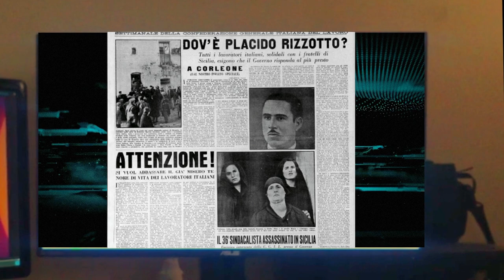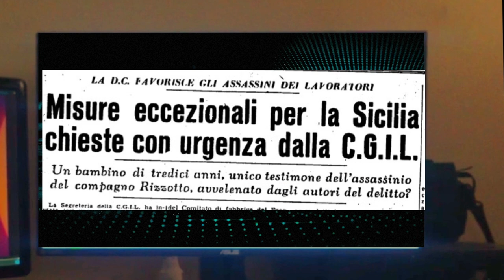Placido Rizzotto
In questo video vi parlo della storia di Placido Rizzotto.
Placido Rizzotto un sindacalista che è stato il primo nemico dei Corleonesi.